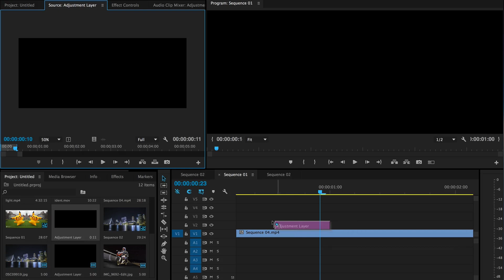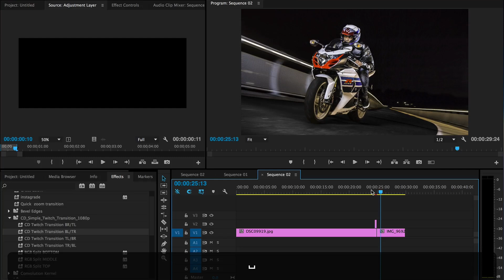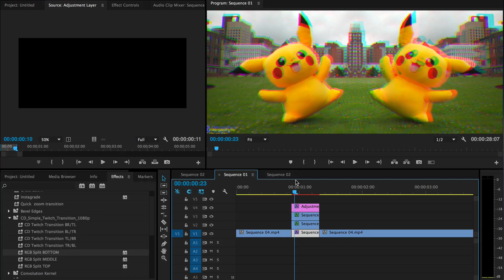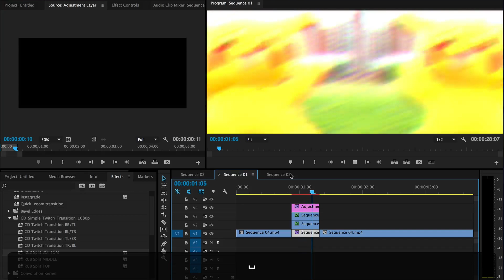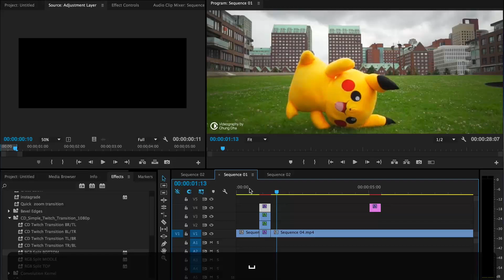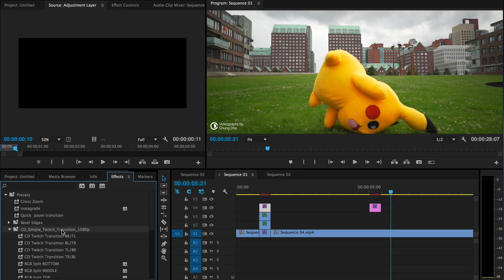Simple Twitch Transition Preset 🎬 (No plugin needed) for Premiere Pro by Chung Dha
Premiere Pro Preset 002

In the video editing tutorial I am teaching you how to use a Simple Twitch transition preset for Adobe Premiere Pro, no plugins needed just import the preset and drag and drop it onto an adjustment layer.